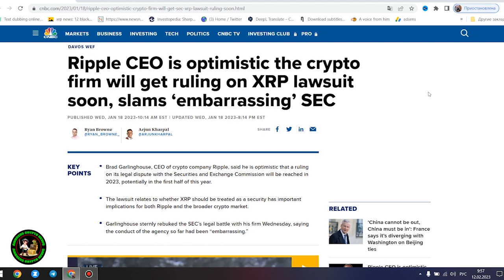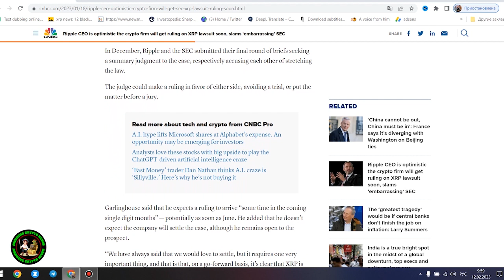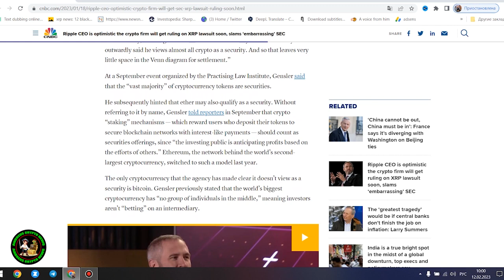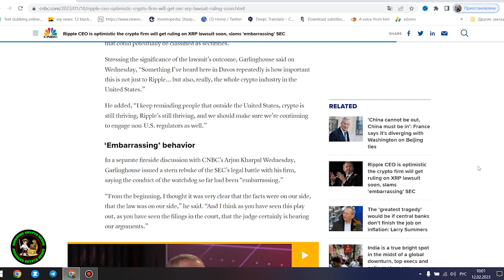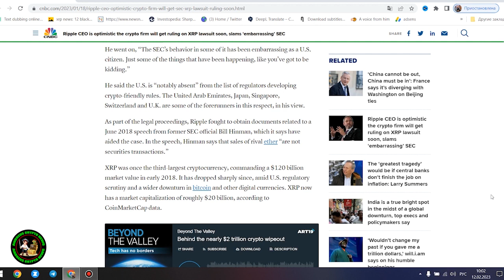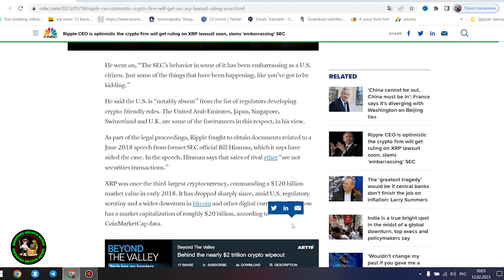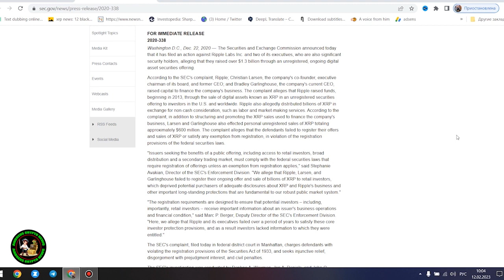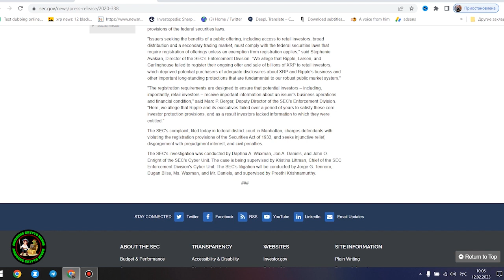XRP IS ON THE VERGE OF A GRAND EXPLOSION!!! RIPPLE XRP REPEAT GROWTH +45 910% GLOBAL DOMINATION